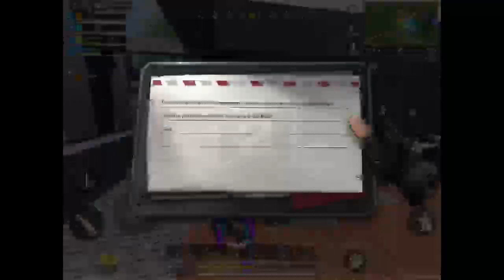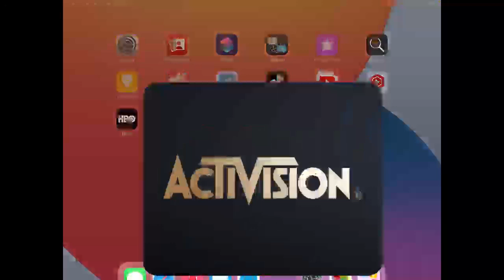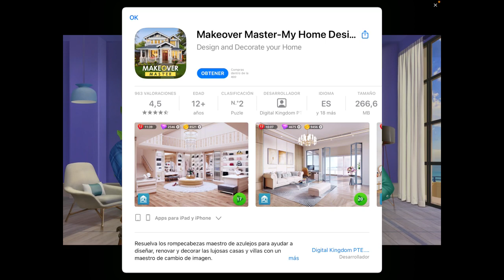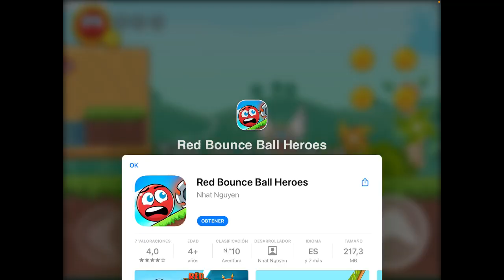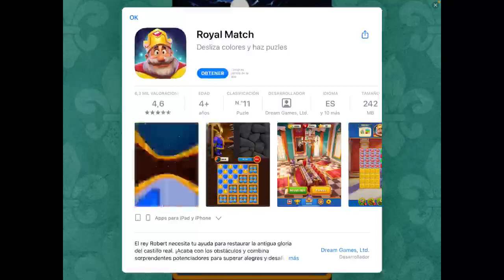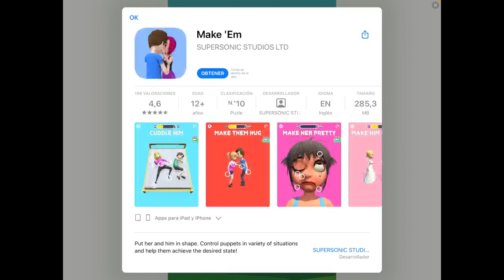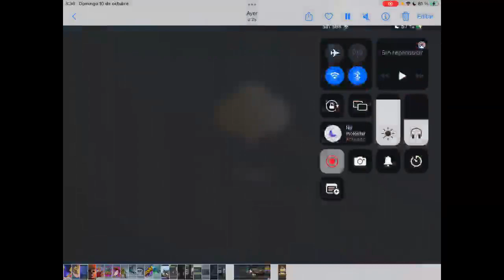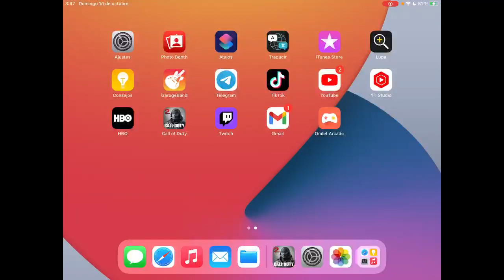THE RAMBEAUTY'S NIGHTS {02} -